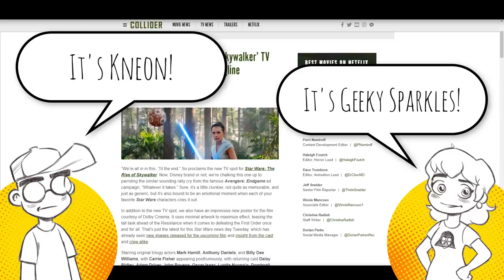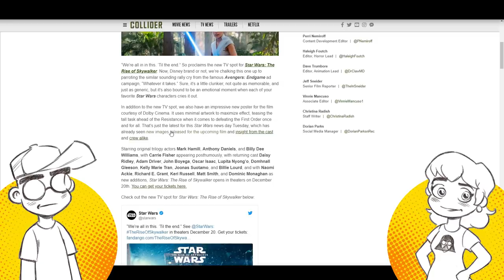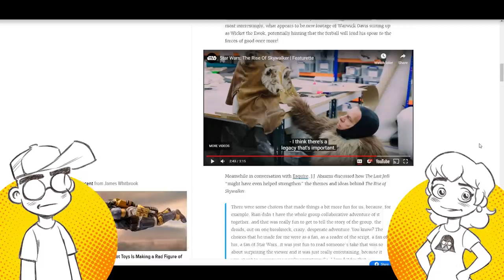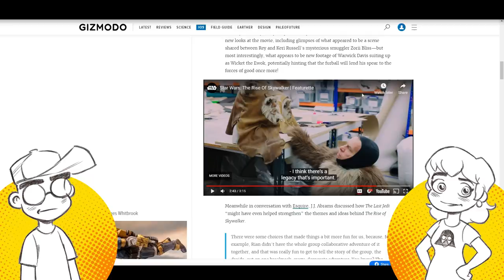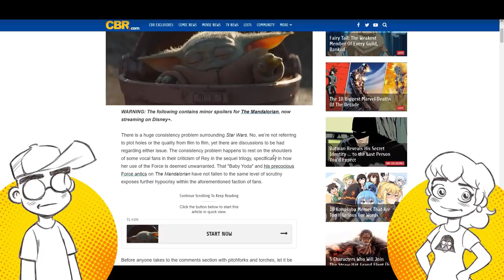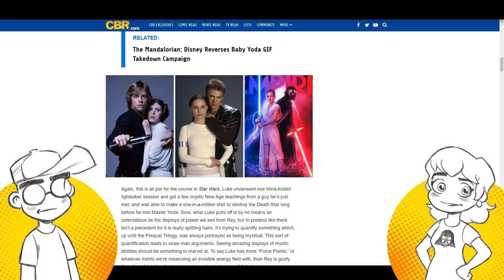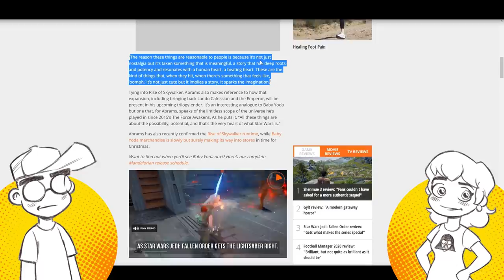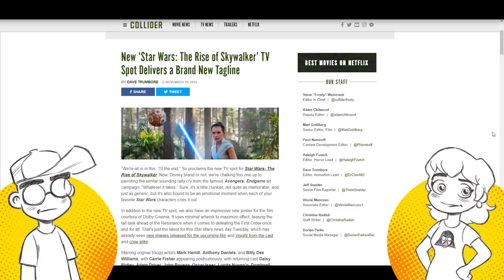The Rise of Skywalker: Disney Wants Old Fandom Back NOW?!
The Rise of Skywalker is just weeks away, and NOW Disney seemingly decides it wants to win back oldschool Star Wars fans. The cheesy new tagline "We're ALL in this, until the end" is supposed to echo Avengers: Endgame's "Whatever it takes" but it's even more bland. And is Wicket the Ewok going to be used to try and win back the fandom? Why is Baby Yoda being used as a hockey puck to attack fans with on comic book blogs?!